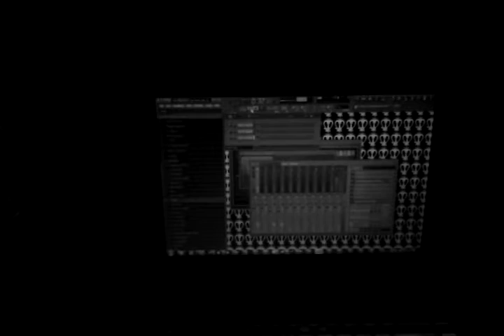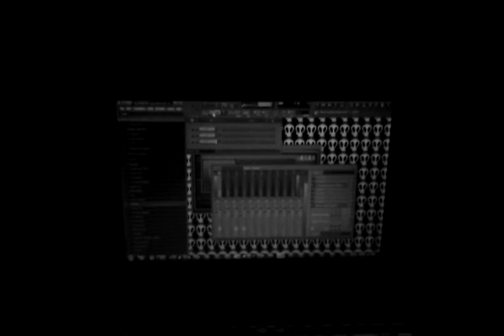1st beat in 2014 (Produced by Rob Stylez)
Produced by: Rob Stylez
Recorded @ King Cobra Home Studio
King Cobra Productions

King Cobra Productions A.K.A. KCP